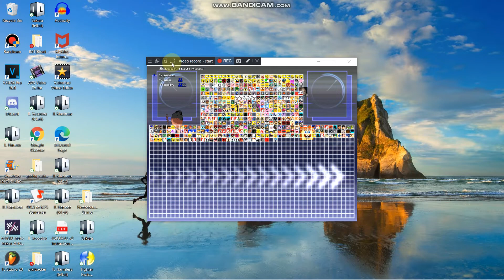Mugen Request #05 Slash Splaat VS VS GIANT RETARDED SPLAAT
Request By Görkem Baran